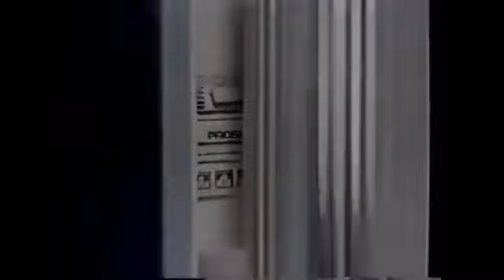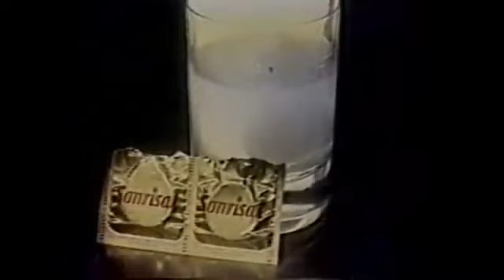Intervalo Globo 13/02/1983